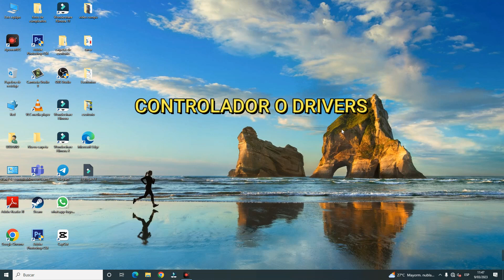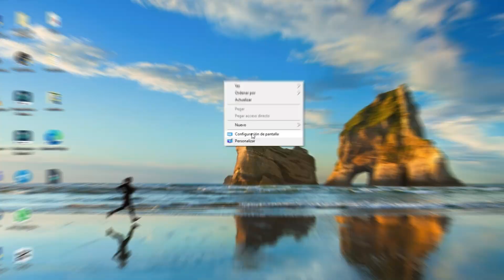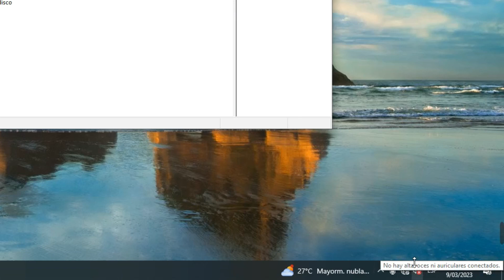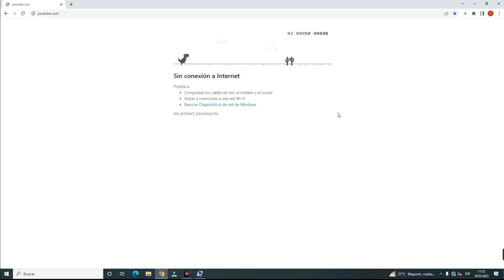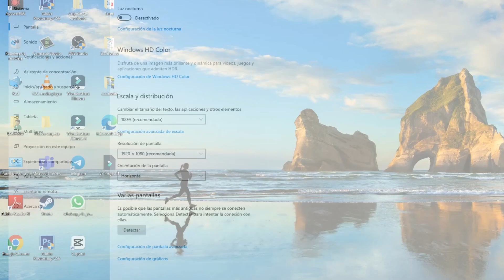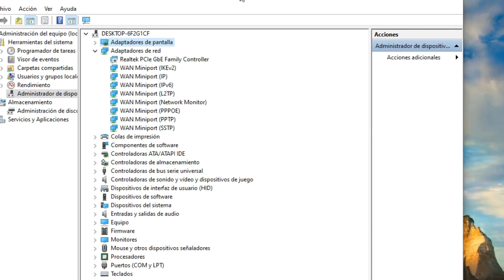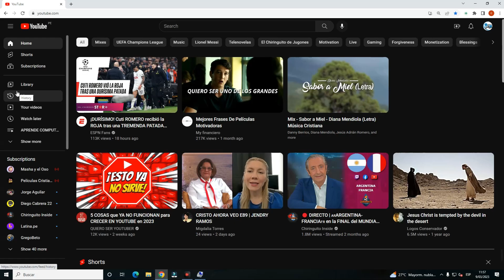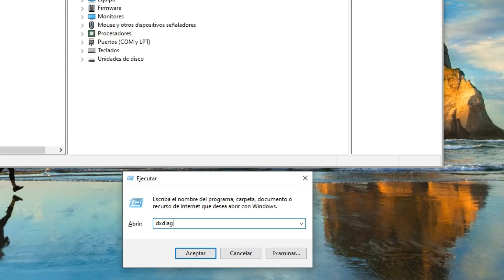COMO APRENDER COMPUTACION [ GRATIS ] 😱😱 DESDE CERO 2023 | CLASE #13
Como APRENDER COMPUTACION GRATIS 😱😱desde cero, aquí te enseño desde lo básico a avanzado totalmente gratis. comparte este información de valor con personas que quieren aprender computación desde cero.

🟩 Donación por yape: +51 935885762
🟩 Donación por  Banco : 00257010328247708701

1. Que son los controladores o Drivers
2.Funciones
3. Como funciona el controlador de video
4.como funciona el controlador de red o wifi
5.como funciona el controlador de audio
6.como ver la la marca de la placa